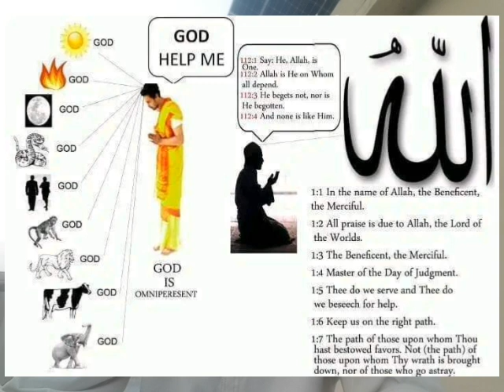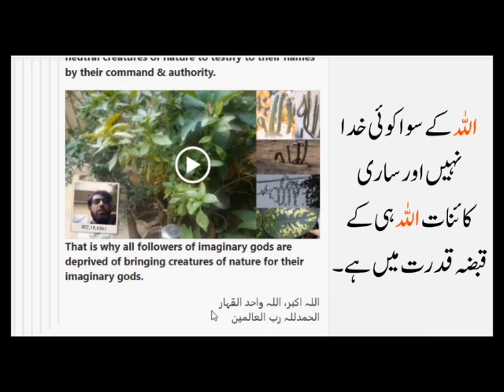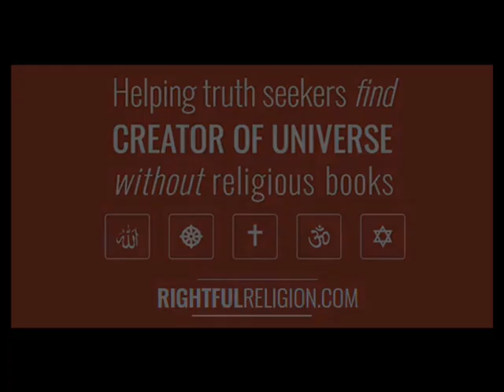Humans Are So Fool They Worship Animals, Birds and Insects (Hindi / Urdu)